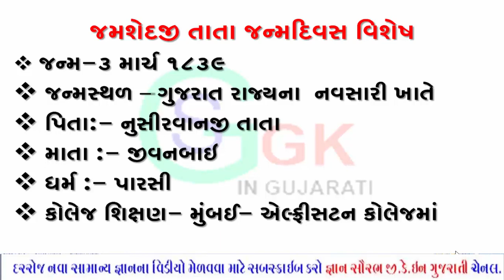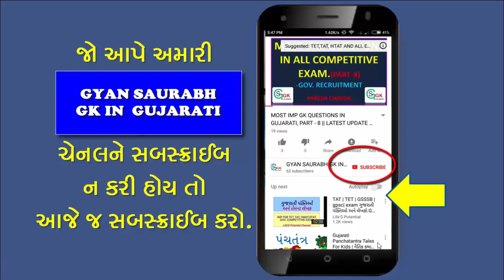jamshedji tata birthday special//latest update 2020//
jamshedji tata birthday special

best gk for jamshedji tata birthday special

bharatna lokhnd poladna pitamah.